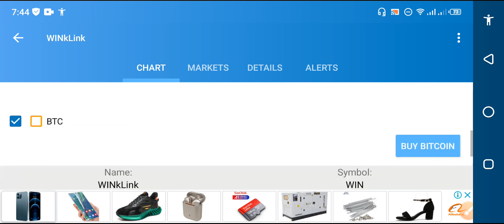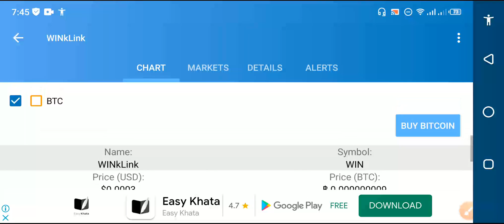Winklink Holders Its Your Day! || Winklink News || Wink price prediction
In this Video i am gone to show you Winklink Latest News today || wink price today || Wink price prediction

We Uploading following types of videos:
1) Andriod Apps , Andriod Problem , Andriod Tips and tricks
2) Computer Helps ANY kind of Related Pc Apps , softwere , Online Web and Social Problem.
3) YouTube Related For Example Channel Growing , channel Monetization , Tips and Tricks for viral video.
4) Andriod Apps Review
5) All Social Media Growing , Problems , Tips and tricks Etc.
Some Extra

YouTube Promotion
2) COMMENT ( Random comment )
3) SEE EVERY DAY MY CUMMUNITY POSTS

2 ) How to gain subscribers fast | How to Get subscribers on YouTube | increase subscribers fast 2021

3 ) New Earning App 2021|| How to Make Money Online || Watch videos Earn money || Easy way to earn money

4 ) New Earning App 2021/ Watch video earn money / Money Time app sy paise kaise kamaye

Made By
Adil Khan Brother i am gone to show you Ecomi Update : Prediction ,Target , Opinion || Urgent News today || Ecomi crypto

1) Andriod Apps , Andriod Problem , Andriod Tips and tricks
2) Computer Helps ANY kind of Related Pc Apps , softwere , Online Web and Social Problem.
3) YouTube Related For Example Channel Growing , channel Monetization , Tips and Tricks for viral video.
4) Andriod Apps Review
5) All Social Media Growing , Problems , Tips and tricks Etc.
Some Extra

YouTube Promotion
2) COMMENT ( Random comment )
3) SEE EVERY DAY MY CUMMUNITY POSTS

2 ) How to gain subscribers fast | How to Get subscribers on YouTube | increase subscribers fast 2021

3 ) New Earning App 2021|| How to Make Money Online || Watch videos Earn money || Easy way to earn money

4 ) New Earning App 2021/ Watch video earn money / Money Time app sy paise kaise kamaye